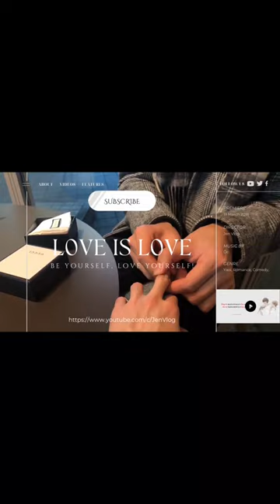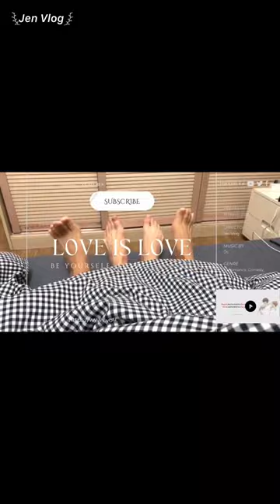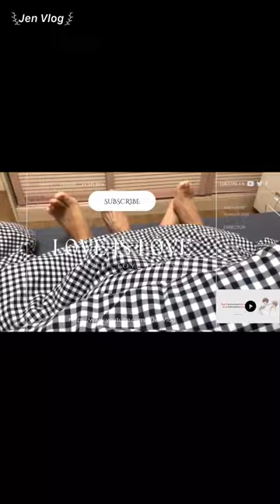[Engsub/BL] "No matter what people say, we always trust each other" Chen Lv & Liu Cong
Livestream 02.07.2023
Chen Lv/ Trần Luật: @Clv陈律
Date of birth/ Sinh ngày: 25/09/1997
Date of birth/ Sinh ngày: 27/09/2001
Height/ Chiều cao: 1m85
Hometown/ Quê quán: Guangzhou, Guangdong Province/ Quảng Châu, Quảng Đông

Jen Vlog